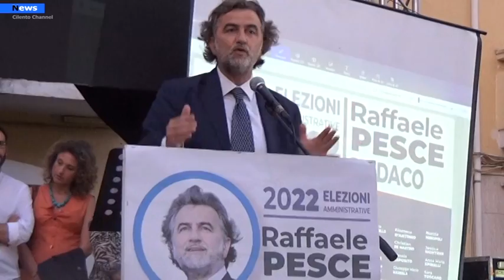Agropoli, La Porta, Serra, Pesce è tornato il comizio in piazza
Un fine settimana all'insegna della piazza quello appena trascorso, con tre dei quattro candidati sindaco che hanno affidato al comizio in Piazza Vittorio Veneto l'incontro con cittadini ed elettori. Massimo La Porta ha aperto la piazza sabato sera, presentando le liste e il suo programma amministrativo.